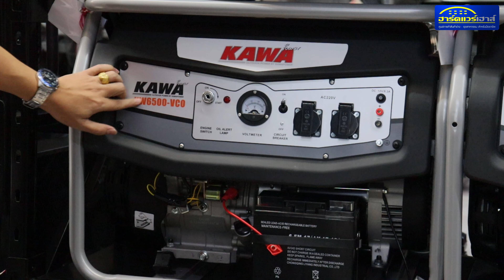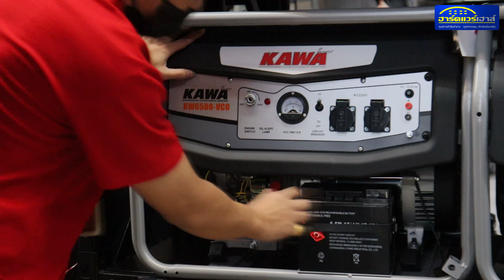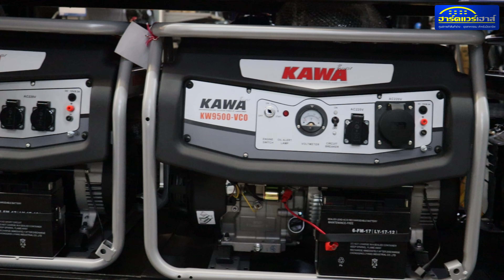เครื่องปั่นไฟ KAWA สุดยอดอีกเครื่องปั่นไฟจากประเทศญี่ปุญ่ เครื่องมือช่าง @HARDWAREHOUSE BANGNA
hardwarehousethailand

1.ฮาร์ดแวร์เฮาส์ สาขาบางนา โทร.02-707-2222
2.ฮาร์ดแวร์เฮาส์ สาขาเทพารักษ์  โทร.02-109-1266
3.ฮาร์ดแวร์เฮาส์ สาขาศรีราชา โทร.038-320-900
4.ฮาร์ดแวร์เฮาส์ สาขาระยอง โทร.038-949-999
5.ฮาร์ดแวร์เฮาส์ สาขาบ่อวิน โทร.033-005-489
6. ฮาร์ดแวร์เฮาส์ สาขาอมตะนคร โทร.033-006-633
7. ฮาร์ดแวร์เฮาส์ าขาปราจีนบุรี: 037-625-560
📍และมีสาขา Extra 3 สาขา
1.hardwarehouse Extra สาขานครสวรรค์ โทร.056-313-777
2.hardwarehouse Extra สาขาพัทยา โทร.038-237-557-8